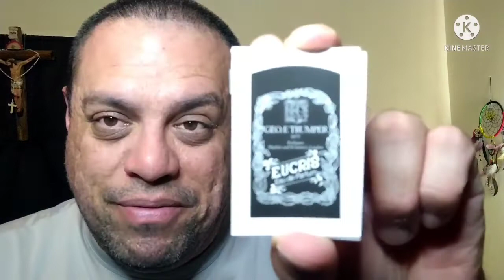Geo F Trompers Eucris Shave Creme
Shave Of The Night & New To The Den. Geo F Tromper Eucris From Mayfair London Shave Creme & Skin Food After Shave Sample Of EDP. I Would Name This Scent A Gentlemans Masculine Fragrance.

The Strength Of The Creme Was Med Strong Threw Out My 2 Pass Shave & Didn't Fade At All. The Cream Was A Joy To Use With My Wood Bowl & My Razorock Badger Brush. The Creme is Med Dense Cushiony Easy To Work In To A Lather. Great Slickness Nice Post Feel Not The Greatest After But The Skin Food Absorbed Quickly & Took Over Feeling Great.

Razo Rock Eco Razor Used With A Derby Professional De Blade Provide Me A Close Baby Butt Smooth Shave. I Did Get Some Weepers And A Cut After Lineing Up My Side Burns But That Was My Fault For Pressing To Hard Down Not The Razors Fault. Great Shaver  That Uses Half Of A Double Edge Blade. Razorock Was My First Artisan When I Began My Wet Shaving Journey & Never Disappoints. Feeling Like A Dapperman 🤵 Youtube Video Will Be Up Soon On My Channel Thank You For The Support.

Geo F. Trumper Eucris Soft...

Geo F. Trumper Eucris Skin Food...